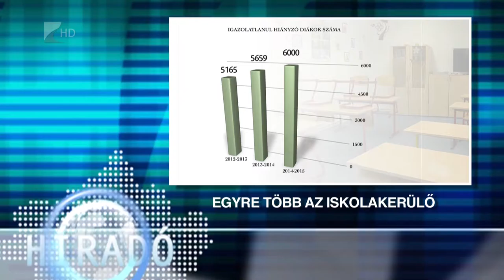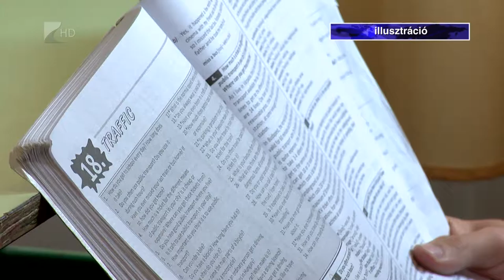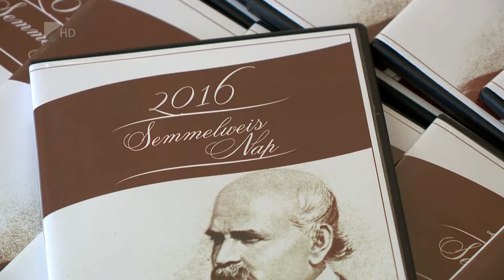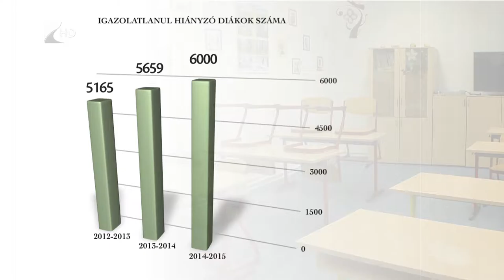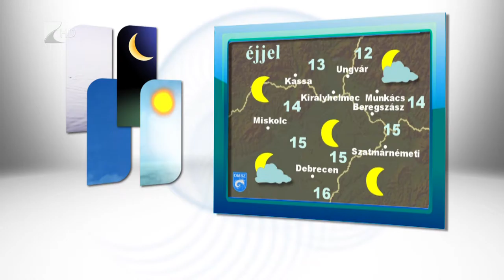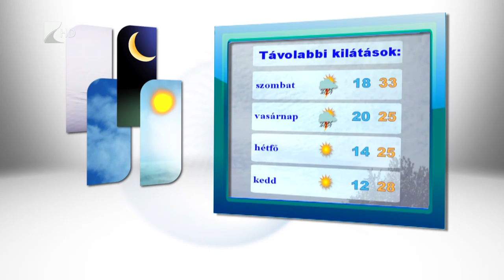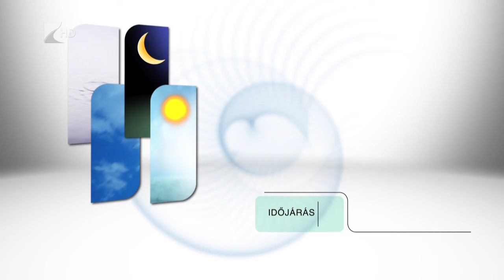Híradó 2016.06.30. - Kölcsey Tv